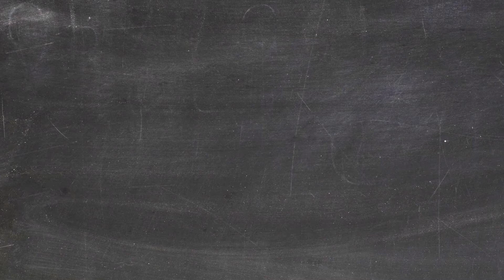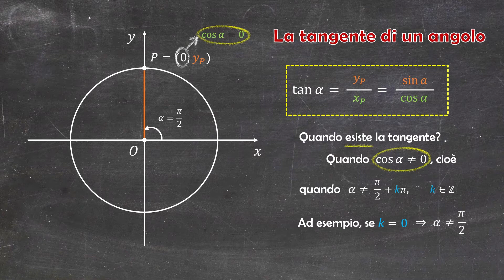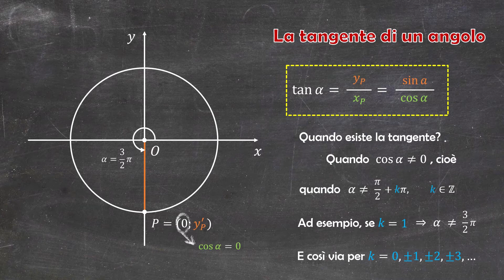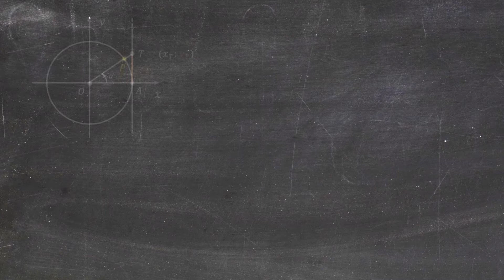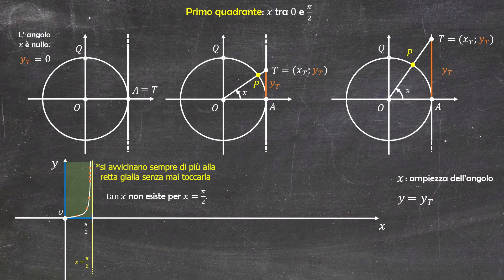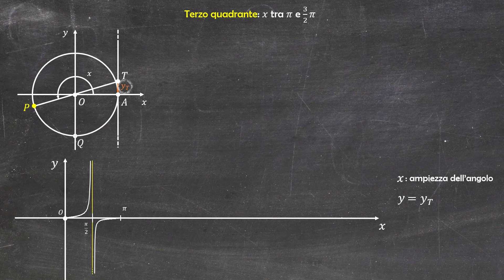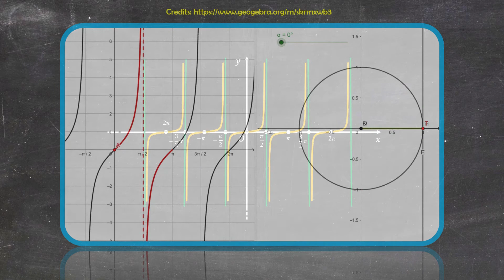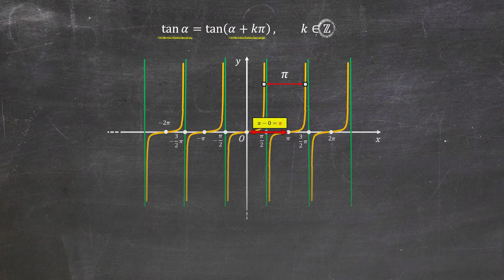La funzione tangente - Definizione, grafico e periodo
Ciao, in questo video ti presento i due modi per definire la funzione tangente e le sue principali caratteristiche

Il link dal quale puoi guardare dinamicamente com'è fatto il grafico della funzione tangente è questo

Per orientarti tra gli argomenti affrontati, usa la seguente guida:

00:00 Modo 1 per definire la tangente
03:51 Modo 2 per definire la tangente
04:36 il grafico della funzione tangente
11:37 Il periodo della funzione tangente

The Blackboard è un progetto che nasce con l'obiettivo di condividere contenuti didattici e divulgativi (video, slide, immagini, giochi, canzoni …) riferiti non solo alla matematica e alla fisica, ma anche a ogni altra disciplina (dalla filosofia all’informatica, dall’economia al latino passando per il diritto e la musica). I contenuti che realizziamo raccontano ‘’pezzi di noi’’, sono finestre multimediali che mettono le nostre conoscenze a disposizione di altre persone.
Se qualcosa (qualunque cosa!) ti appassiona, se vuoi condividere i tuoi interessi e le tue scoperte con il mondo, se ti va di lasciare la tua impronta in un progetto ambizioso devi assolutamente scriverci ai seguenti contatti:

Instagram: DM alla pagina Instagram the.blackboard_

Se vuoi sostenerci e aiutarci a migliorare la qualità dei video futuri, puoi farlo con la funzionalità Super Grazie di YouTube.

Se vuoi, puoi seguirci anche sui nostri profili social

Buono studio :)